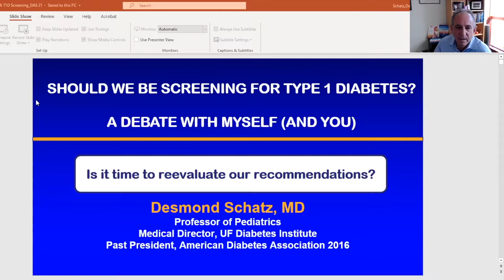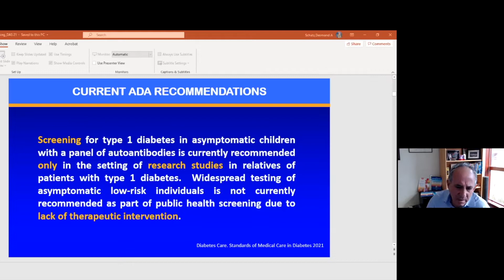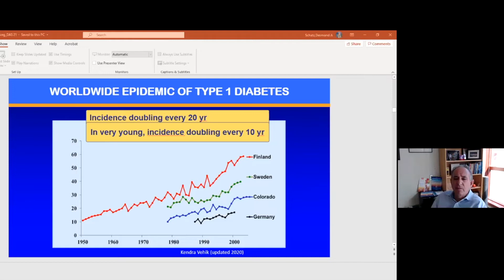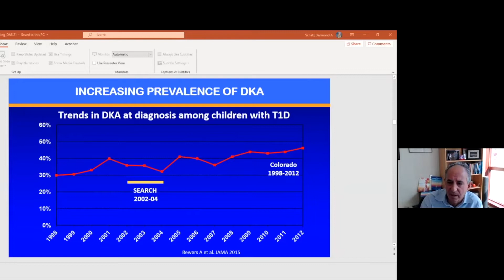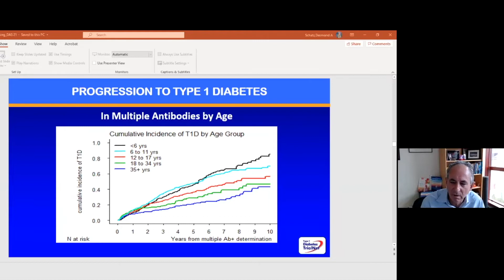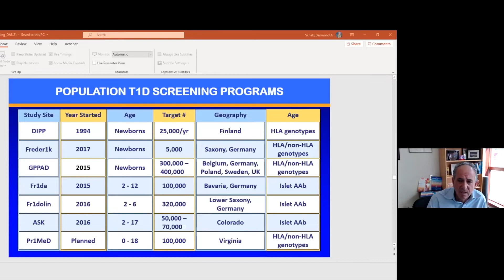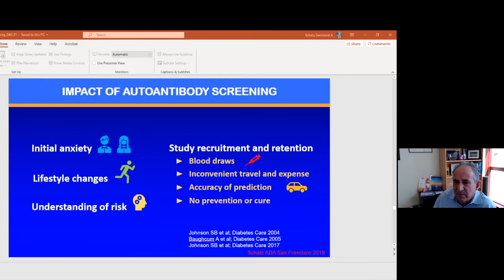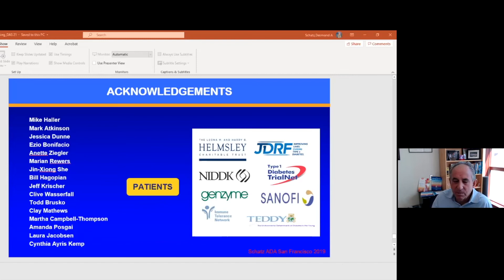Medical Matters - Desmond Schatz., M.D - October 18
Should we be Screening Children for Type 1 Diabetes? Pros and Cons of screening in relatives and general population will be discussed.

Presenter: Desmond Schatz., M.D. Interim Chair, UF College of Medicine Department of Pediatrics; Interim Physician-in-chief, UF Health Shands Children’s Hospital; Medical Director of the Diabetes Center and Associate Director of the GCRC at the University of Florida.